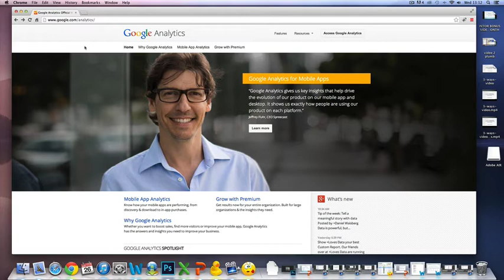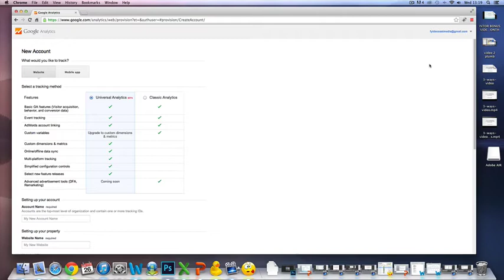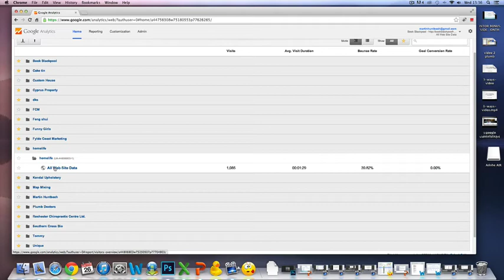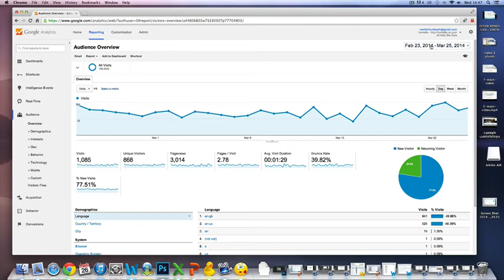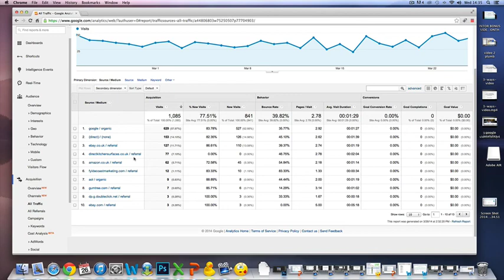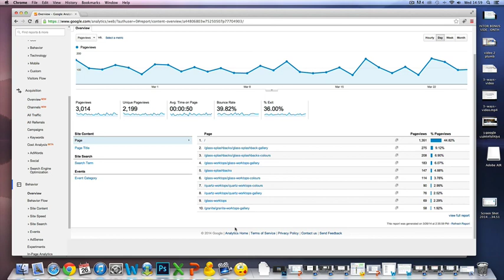How To Use Google Analytics | Website Traffic Checker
Google Analytics is a service offered by Google that generates detailed statistics about a website's traffic and traffic sources and measures conversions and sales. The product is aimed at marketers as opposed to webmasters and technologists from which the industry of web analytics originally grew. It is the most widely used website statistics service.

Google analytics is free!

Google Analytics can track visitors from all referrers, including search engines and social networks, direct visits and referring sites. It also displays advertising, pay-per-click networks, email marketing and digital collateral such as links within PDF documents.